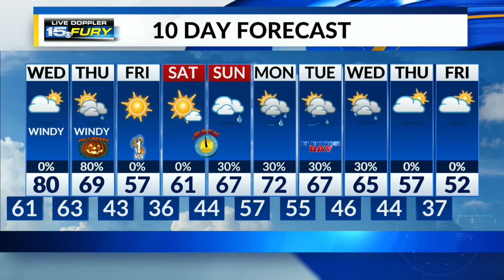A warm Tuesday evening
Temperatures only fall to the 60s.